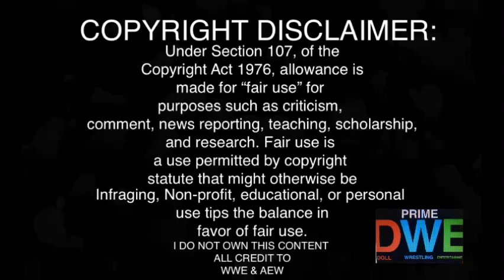CM Punk Defeats Daniel Garcia REACTION | AEW Rampage 10/08/21